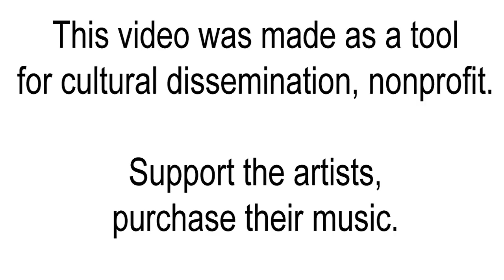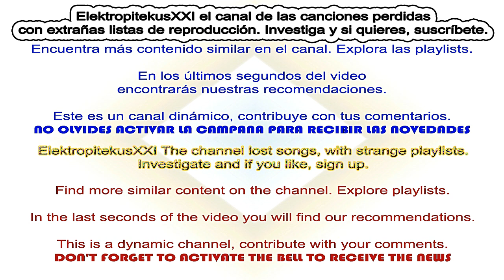Doug Michael - Bottleneck Slide (Welcome To Mississippi)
"Bottleneck Slide" es un estupendo blues instrumental a cargo de Doug Michael publicado en Periphery (su disco de 2014) y en el recopilatorio Welcome To Mississippi. Doug Michael es un experimentado compositor, guitarrista, constructor de instrumentos y educador. Además de componer para televisión, ha escrito música para videojuegos, cine y teatro. Ha formado parte de grupos como HyNGE, CMAU, Blika Blika, The Outer Darkness.
Si eres guitarrista el título "Bottleneck Slide" te resultará familiar. El slide o bottleneck es una técnica de guitarra en la cual se toca una nota, y luego se desliza el dedo a otro traste, hacia arriba o abajo del diapasón. Esta técnica es utilizada para producir sonidos evocativos, llorosos, melancólicos o chillones. El término slide se utiliza en referencia al gesto de deslizamiento sobre las cuerdas, mientras que bottleneck se refiere al material original utilizado en dichos deslices, que era el cuello de botellas de vidrio.

Los músicos hawaianos, de country o de blues, deslizan por las cuerdas un tubo de metal, que puede observarse en el dedo de algunos guitarristas cuando tocan, aunque primitivamente se usaban anillos, navajas o incluso el cuello de una botella.